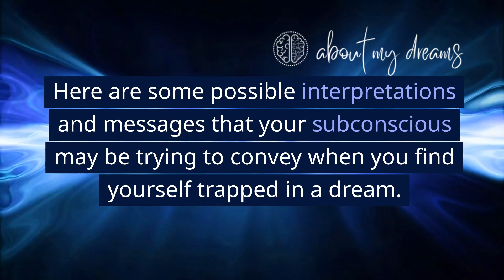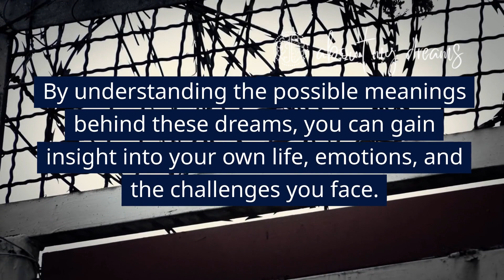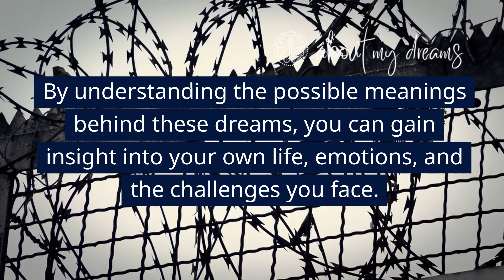Trapped in a Dreams, What does it mean?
Ever been in a perplexing dream featuring being trapped, and this video left you wanting more? Comment with the details of your dream, and we'll make an effort to assist you in making sense of it.

In the intricate realm of dreams, the sensation of being trapped weaves a complex tapestry of symbolism, urging us to delve into its enigmatic messages. Today, let's embark on a journey through the captivating meaning behind feeling trapped in our dreams and unveil the profound insights it offers. 🕸️✨

The sensation of being trapped in dreams often reflects our subconscious fears, limitations, or situations in life that feel constricting. It symbolizes the need to break free from self-imposed boundaries and the desire to overcome challenges. As we navigate the dreamy maze of our inner world, let's celebrate the opportunity to transform confinement into liberation. 🔓🌌

Have you ever dreamt of being trapped? Share your experiences and interpretations in the comments below! Did they evoke feelings of restlessness, introspection, or the call to find your own path to freedom? Let's venture into the depths of our dreams together and untangle the messages they hold. 🗝️💫

Remember, dream interpretations are deeply personal, influenced by our unique experiences and perspectives. Each dream serves as a puzzle of self-discovery, offering insights and opportunities for growth. Let's honor the transformative power of trapped dreams and embrace the lessons they inspire in our waking lives. ✨💤

Tag your fellow dream explorers and seekers of meaning. Let's create a community of dreamers, sharing our interpretations, insights, and reflections on the symbolism of feeling trapped in our nocturnal web. Together, we can celebrate liberation, embrace self-awareness, and weave a narrative of empowerment and breakthrough. 🕊️🌟